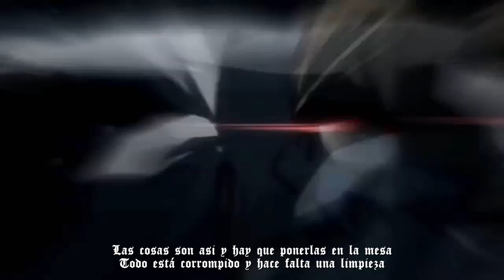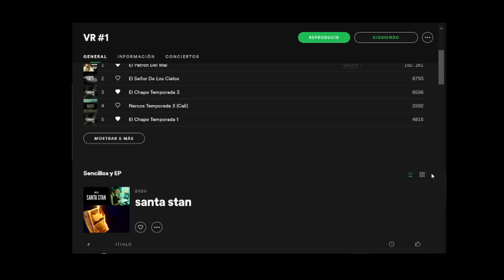DEATH NOTE RAP - VR **[KIRA RAP]**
INSTRUMENTAL HECHA POR: C A V U L A